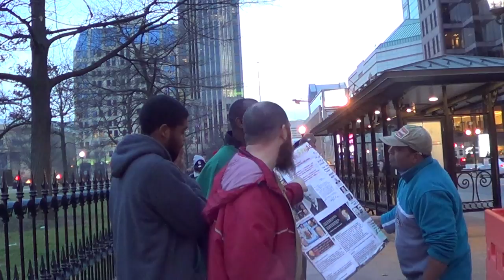PT2 WE HAVE RECEIVED NOT THE SPIRIT OF THE WORLD, BUT THE SPIRIT OF THE MOST HIGH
1Corinthians 2:12 Now we have received, not the spirit of the world, but the spirit which is of God; that we might know the things that are freely given to us of God.